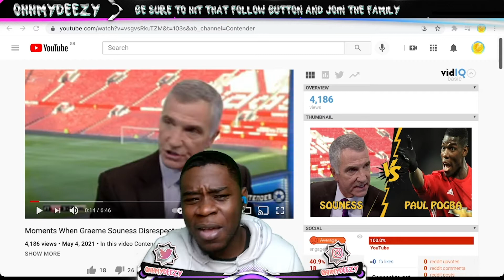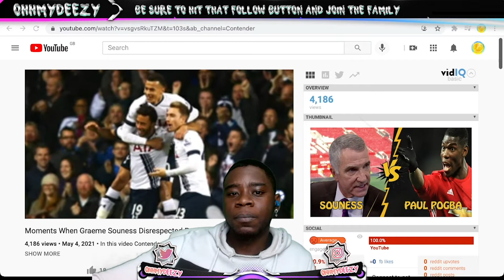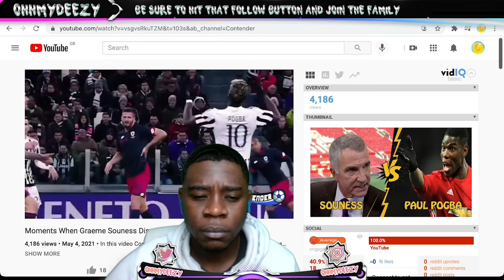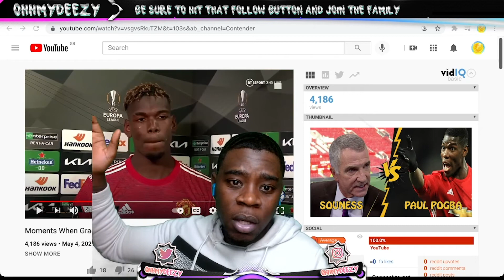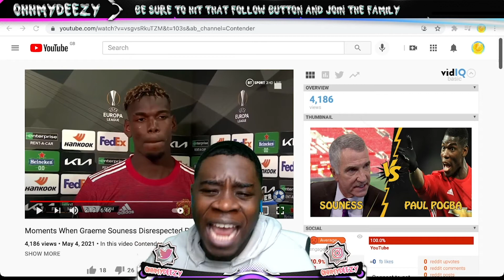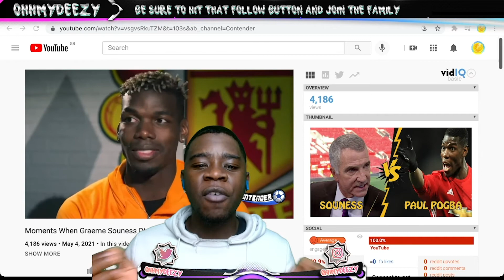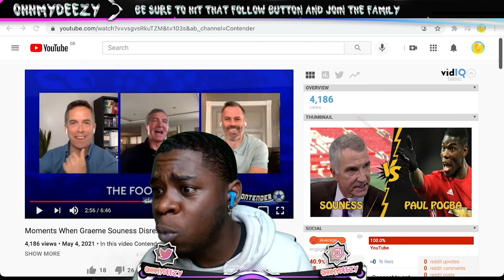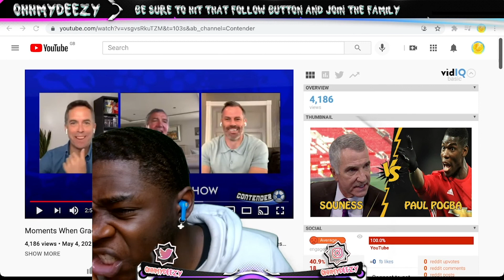13 reasons why Graeme Souness Is A Prick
Here is 13 reasons why graeme souness is a prick. he knows what he is doing, sky sports know he is doing, his co hosts know what he is doing and noone is saying anything about it. that's my big issue. LETS GET IT!

Shout out to Iharraki_beatss for providing the background music for the video. PLease go show him some love